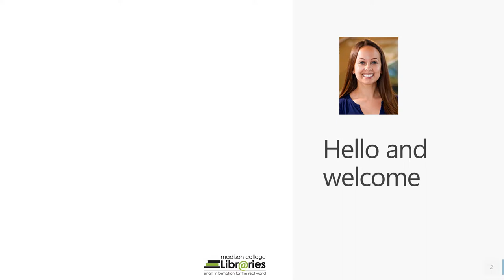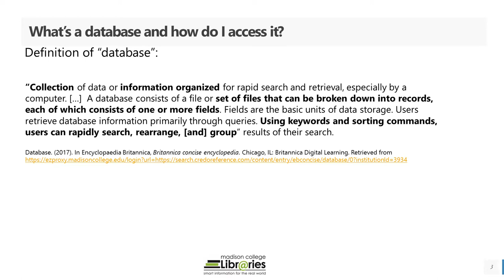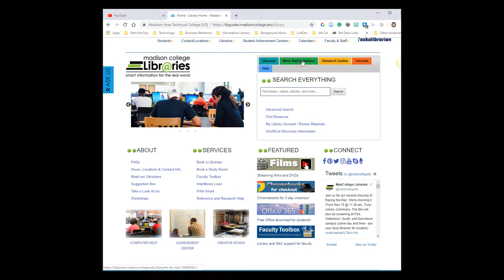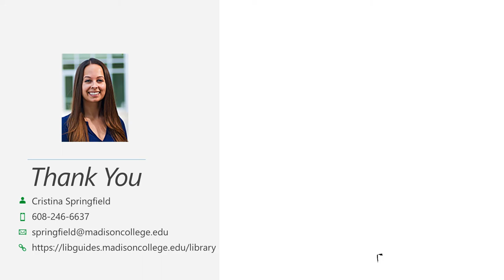How to find marketing articles: Part 1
What's a database? Where do I find them? Which one do I search? Part 1 of "How to find marketing articles" by Madison College Libraries